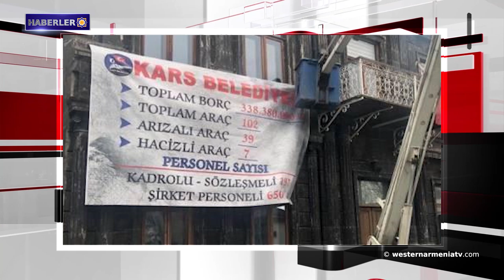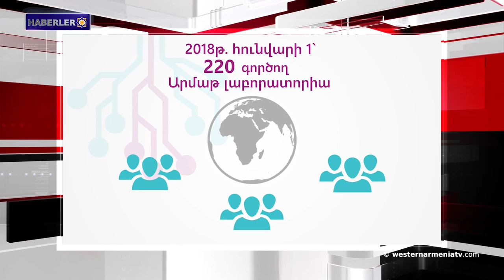Suriye’nin Halep ve Lazkiye bölgelerine saldırılar düzenlendi. Haberler 2019-04-22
1- Kars Belediyesinin borçlarının yazılı olduğu liste belediyenin Ermeni binasına asıldı
2- Cavakhk’ın Damala köyünde Armat mühendislik laboratuvarı açıldı
3- İki Ermeni heyetinin katılımıyla Artsakh Cumhuriyeti Savunma Bakanlığı merkezinde toplantı-tatbikatı gerçekleşti
4- Fransa Devlet Başkanı ile "Suriye Demokratik Güçleri" heyeti arasındaki toplantı Ankara’nın öfkesine neden oldu
5- Suriye’nin Halep ve Lazkiye bölgelerine saldırılar düzenlendi
6- Beyrut'ta bir caddeye Ermeni mimar Martiros Altunyan’ın adı verildi
7- Bugün Uluslararası  Dünya Günü